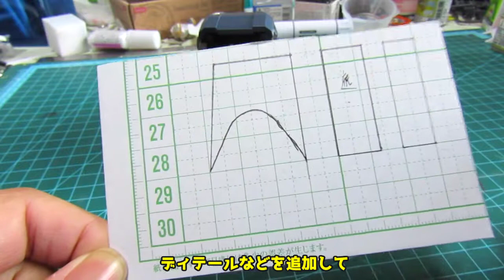【改造】ヘキサギア バルクアームαをディテールアップ ＃3 胴体（2/2）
胴体改造の続きです
今回は胴体をメインに改造していきます
細かいディテールアップは全体の工作が終わってからやります